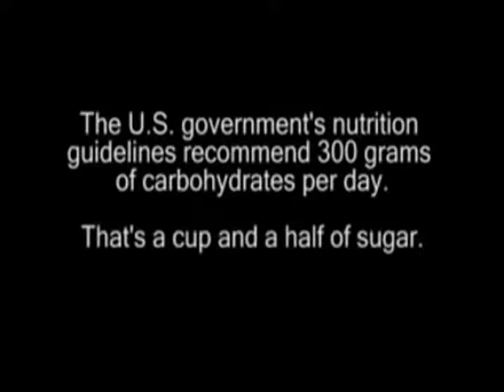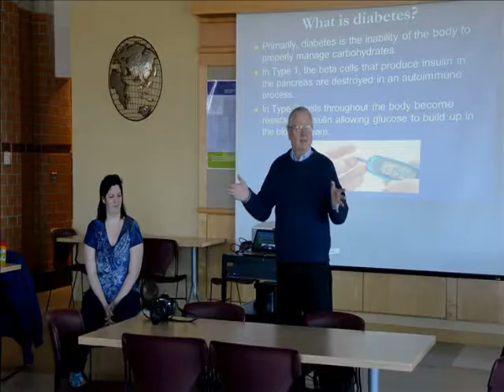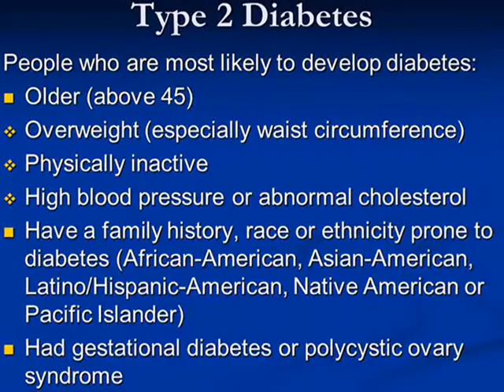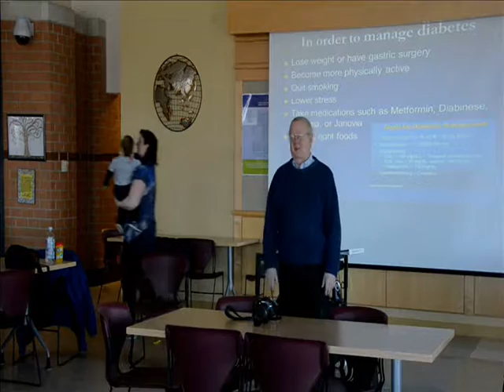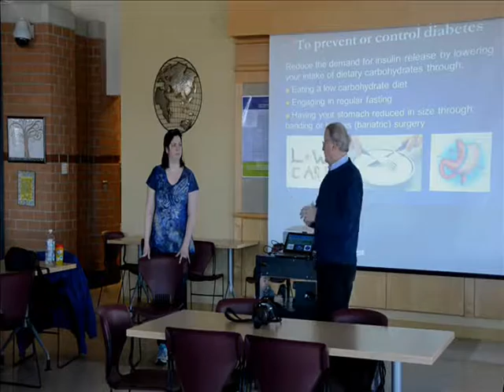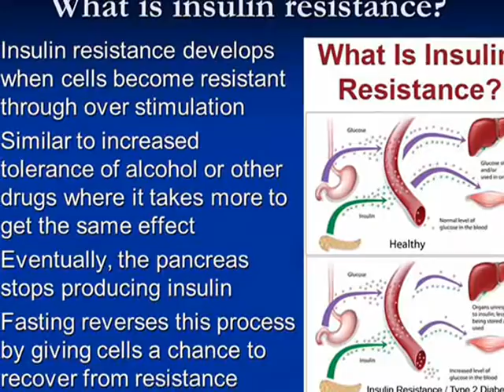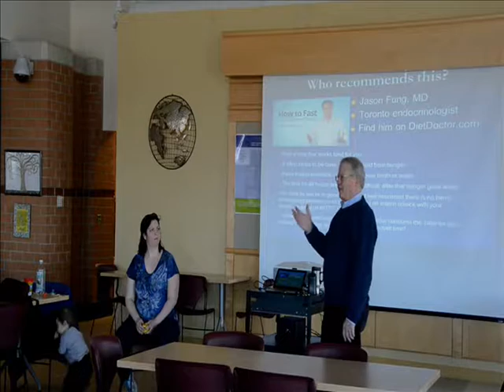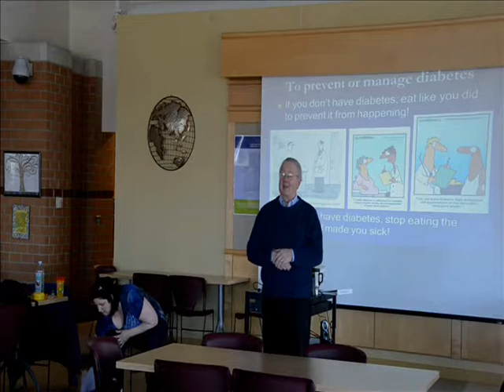Low Carb Talk on Diabetes & Fasting with Dr Weed & Amanda Raposo March 18 2017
Partners Executive Director Dr. David Weed and Southcoast Health Registered Dietitian Amanda Raposo presented another session in the series on "How to Lose Weight Without Going Hungry" as part of  the Greater Fall River Fitness Challenge. The series is offered to Challenge participants who are attempting to lose weight in the Challenge through exercise, though research is clear that exercise is not a good for long-term weight loss. Low carbohydrate, high fat diets, on the other hand, have repeatedly been demonstrated to lead to significant weight loss, especially when compared to low-fat, calorie-restricted approaches. In this session, Dr. Weed and Ms. Raposo talk  about the development of Type 1 and Type 2 diabetes and how both lowering carbohydrates and fasting can lead to the resolution of diabetes, often without medication.